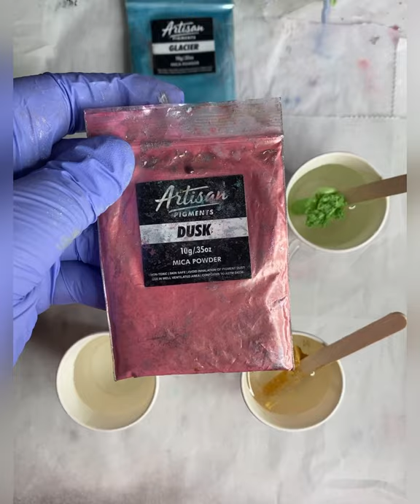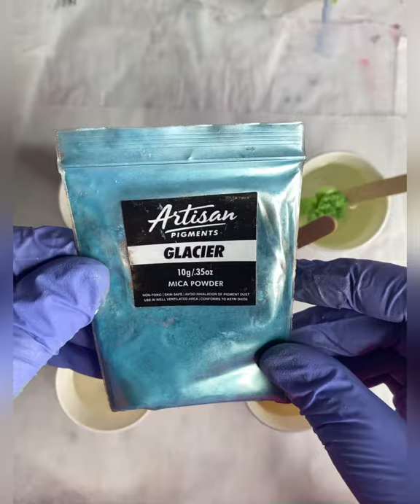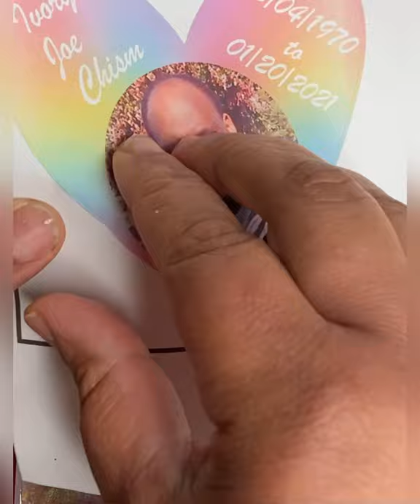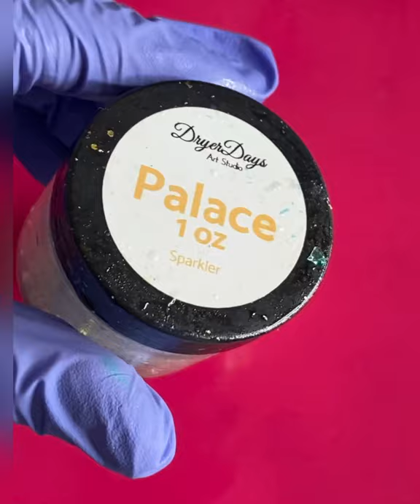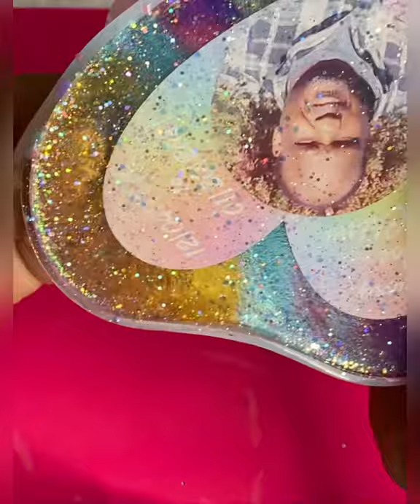Resin With Me | Making a Resin Art Heart Frame |Resin Tutorial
I really enjoyed making this resin heart. I received a request for this frame as a memorial piece for my stepfather who passed away this past January.

To purchase my work

Products Used

* DR CRAFTY Clear Epoxy Resin...

* LET'S RESIN Resin Photo Frame...

* Mica Powder Ultimate 25 Color Set [Huge 250g/8.82oz] Perfect for Epoxy Resin Color Pigment, Soap Making, Bath Bomb Colorant, Slime Supplies, 25 Essent

* JOYEZA Premium Printable Vinyl...

* Purple Apple Barrel Acrylic Pain from Walmart- no link

Instagram.com/kymara_creates